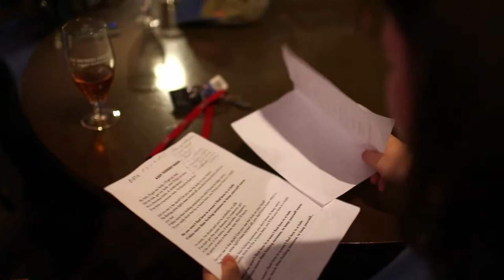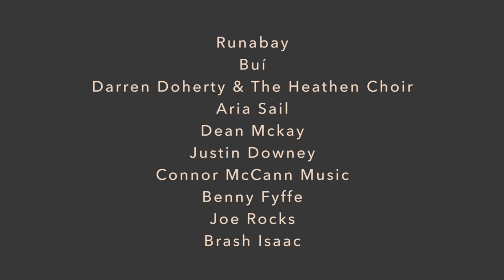A Night For Owl John - Frightened Rabbit Tribute Night Belfast - August 2018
A Night For Owl John

Brash Issac and Joe Rocks Present:

A Night for Scott Hutchison
A Frightened Rabbit Tribute night
Held at Love and Death Belfast in August 2019

Featuring:
Brash Issac
Joe Rocks
Runabay
Bui
Darren Doherty & The Heathern Choir
Dean McKay
Connor McCann
Justin Downey
Benny Fyfe

Video by Jill Curran @Currzon of Sightseer video

In Loving Memory of Scott Hutchison